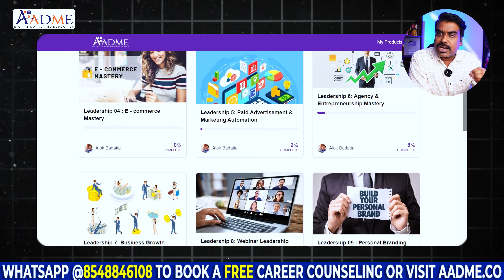Few Seats Left! LIVE Paid Agency Based Digital Marketing Program Starts May 25th | Enroll Now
Hello Beautiful People, In this video, I am talking about the,

Discover the ultimate Digital Marketing Agency Business Program for beginners designed to transform your marketing skills and elevate your business.

As the best digital marketing agency training course, it covers everything from how to start a digital marketing agency from scratch to advanced strategies.

Our online digital marketing agency program with certification offers insights from a leading Digital Marketing Training Institute.

Learn advanced digital marketing strategies for agencies, and benefit from a digital marketing course with paid internship.

Perfect for all skill levels, this online digital marketing course is your pathway to success.

Good luck!